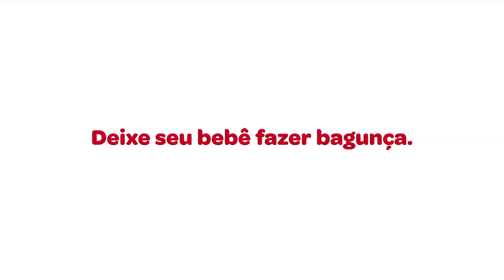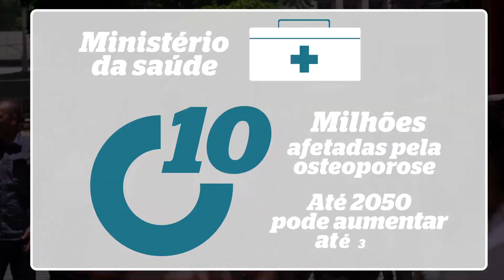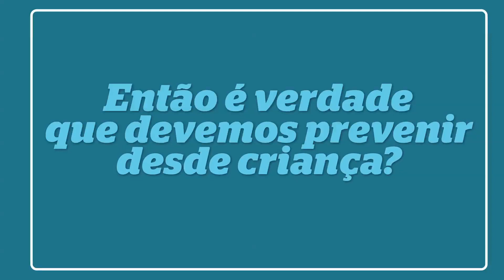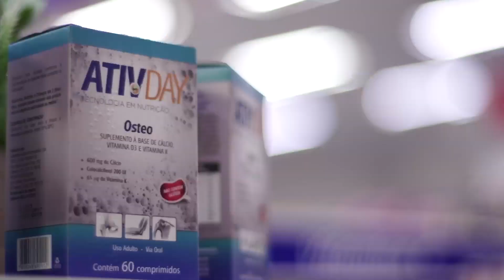Programa Sempre Bem - 19/10/2018 - na íntegra - by Farmácias Pague Menos